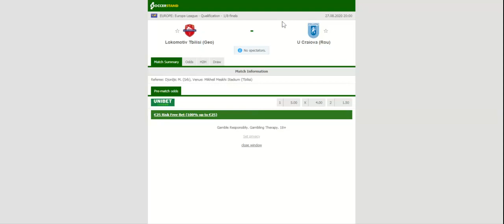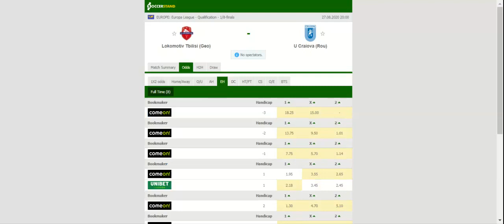LOKOMOTIVI TBILISI VS CRAIOVA PREDICTION & BETTING TIPS - 27/08/2020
2021 college football predictions,
2019 college football predictions,
2020 ncaa football predictions,
nc state football predictions 2020,
2020 nebraska football predictions,
2020 uga football predictions,
10 football predictions 2020,
football songs,
football vines,
football skills,
football daily,
football games,
football khela,
football live,
football pump up,
football anime,
football analysis,
football asmr,
football agility drills,
football american,
football academy,
football anthem,
football boots,
football big hits,
football bloopers,
r/b football,
f c b football,
mattyb football,
s.a.b football,
football chants,